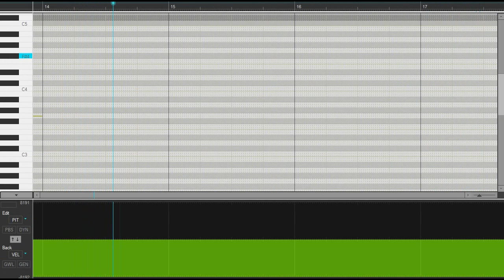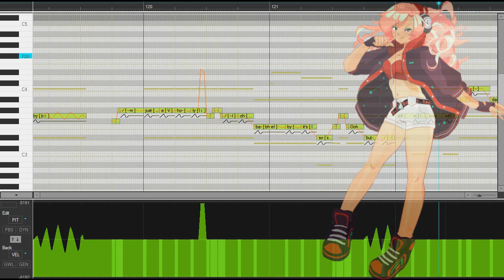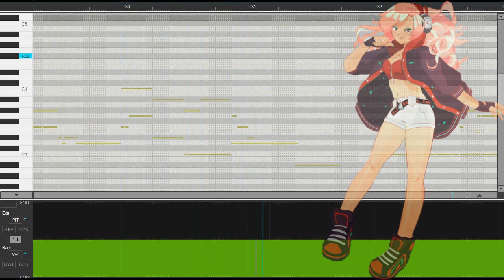【RUBY】Judas (Lady Gaga)【VOCALOID Cover】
Please watch at 720p HD

Judas has been one of my favorite Gaga songs since always, I've been wanting to do this since a long time ago.

Sorry if it sounds weird, I tried my best.

I'm open for commisions.